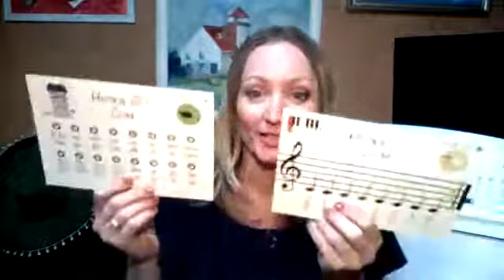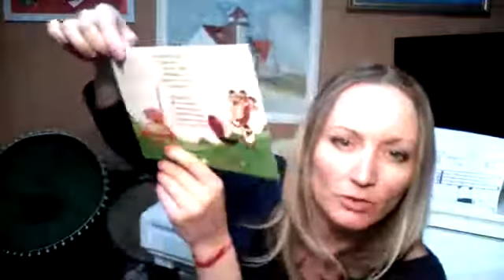Міжнародна онлайн-конференція "Секрети музичної педагогіки"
Спікер - Леся Рожкова - педагог з раннього музичного розвитку, піаністка (НМАУ ім.П.І.Чайковського, аспірантура), багатодітна мама. Автор проектів для дітей (м.Дніпро): "Ефект Моцарта" - НЕнудні інтерактивні концерти класичної музики для дітей (1-7 років). З 2011 року зіграно більш ніж 500 концертів для дітей. "Музична абетка" – групові заняття для дітей від 2 до 7 років з використанням авторських пісень. "Казки Бабубийки та Кота Кларнета" - методичні авторські карточки з раннього музичного розвитку (від 2 років).
Засновник міжнародної онлайн-конференції «Секрети музичної педагогіки» - Ольга Шостак - музичний педагог, спеціаліст з раннього музичного розвитку, практик Орф-підходу.